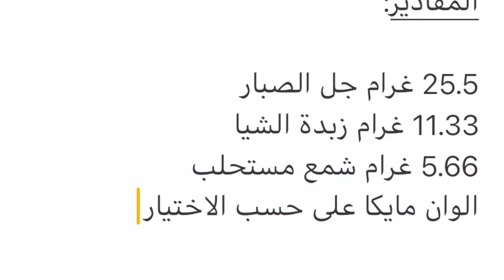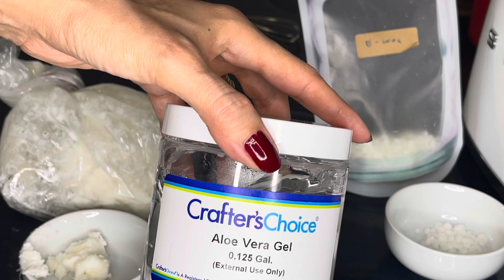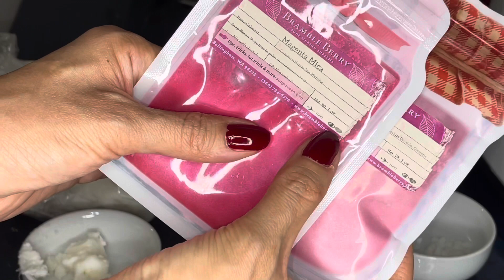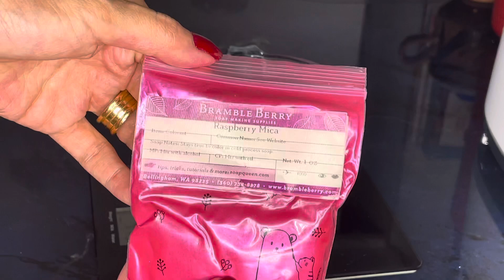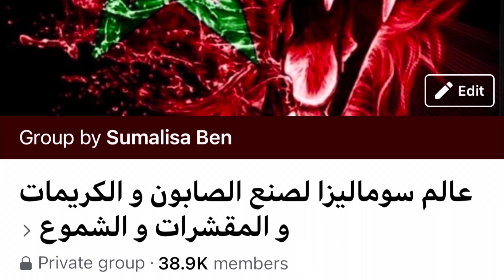مورد للخدود ب 3 مكونات فقط 😍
Welcome to Sumalisa
Joba Egypt:
للاستفسار عن الخامات يرجي التواصل علي رقم واتس اب ☎️☎️
مواعيد العمل يوميًا من الساعة 12 ظهرًا ل7مساءا ⏰⏰وبناء علي طلب عملائنا الكرام سيتم الغاء اجازة الجمعة مواعيد يوم الجمعه من ١٢ ظهرأ ل ٦مساءا